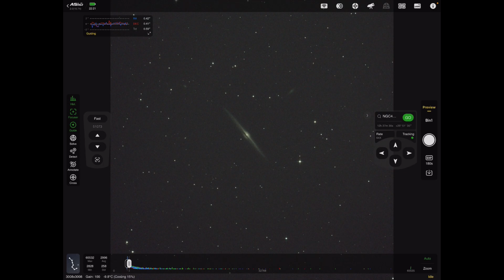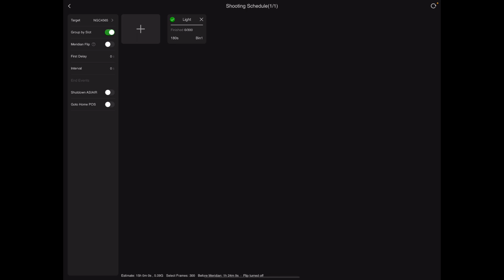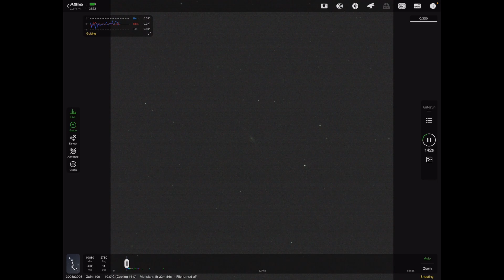Ich fotografiere die Nadel-Galaxie (NGC 4565) | Astrofotografie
Hallo Freunde der Hobbyastronomie und Willkommen zu meinem ersten Video! In diesem Vlog habe ich die Spiralgalaxie NGC 4565 fotografiert (auch bekannt als Nadelgalaxie).
Leider ist mir ein ziemlich großer Teil des ursprünglichen Videomaterials verloren gegangen. Daher ich euch den Rest nicht vorenthalten möchte, ist dieses Video eine Improvisation aus dem übrigen Material ;)
Viel Spaß!

Verwendete Musik

Astrofotografie-Ausrüstung

Teleskop: SW 130PDS
Montierung: SW HEQ-5 Pro
Kamera(s): ZWO ASI533MC Pro & Sony A7s
Filter: SkyTech L-Pro Max 2“
Korrektor: Baader MPCC Mk. III
Guiding: ZWO ASI120MM Mini, TSO Deluxe 50mm & ASIAir Plus

Über Feedback und Anregungen in den Kommentaren freue ich mich sehr!
Danke fürs Zusehen und

allways clear skies